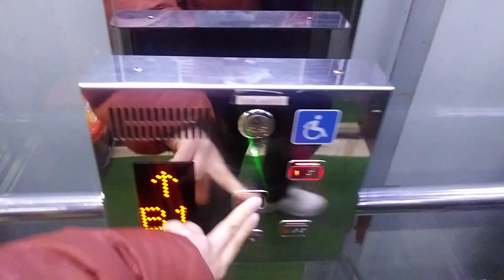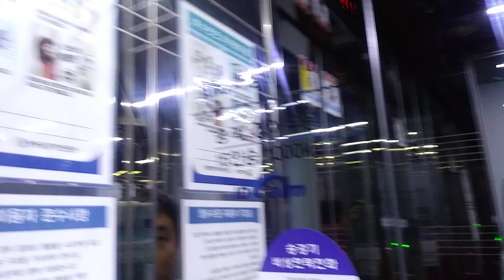서울특별시 성동구 왕십리로 지하 77 성수동1가 수인분당선 서울숲역 2번 출구 방향 대성엘리베이터 탑사기